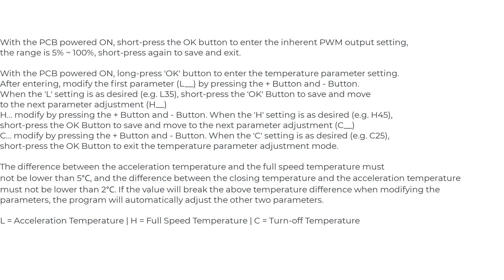PWM Extractor Fan Speed Controller for 3D Printer Enclosure - Tukkari, PrusaBox, Lack Enclosure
Demonstration how a PWM fan controller can be fitted to a 3D printer enclosure to proportionally control the speed of the extractor or any cooling fans

Part2 shows the completed PWM controller mounted.

PWM Controller - UK

Fan connector for the board - search Ebay UK/USA for 4 Way 3.96mm PCB Connector Housing Pin Header Male Female JST VH Compatible (VHR-4M) and also buy the pins.

Suggested PWM fans:
Noctua 120mm IPPC3000: UK

Noctua 40mm (if you need to cool components or need an air intake)

12v power supply was a simple 12v power brick, many examples such as

Enclosures:
Tukkari - for Prusa Mini, Mk3s and Ender3

HERE IS AN ARTICLE FROM A REVIEWER ON AMAZON.COM THAT DETAILS THE FUNCTIONS OF THE PWM CONTROLLER:

2. Working Voltage: DC 11V ~ 55V
3. Working Current: 0.1A (MAX)
4. Fan Current: 5A (MAX)
5. PWM Range: 5% ~ 100% or 0%
6. PWM Frequency: 20KHz / 2.5KHz
7. PWM Signal Amplitude: 10.5V (no load)
8. Temperature Measurement Range: -9.9℃ ~ 99.9℃
9. Working Temperature: -25℃ ~ 85℃
10. Working Humidity: 5% ~ 95% RH
11. Sensor Wire Length: 1 meter
12. Size: 70.5 x 40.5 x 13.5mm

3. If additional fans need to be shut down at same time as the primary PWM fan, they can be controlled to cut off power through the external relay trigger circuit, supplied by the 'relay' header on the PWM controller's PCB.

1. Power interface: The main power input interface (11v ~ 55v): + | - | Supplies the main power to the control board PCB, also providing the power to pass through to the fan output interface.

4. Alarm signal port (2-pin): High-level output during normal operation, low-level output when the fan is abnormal.

5. Relay interface (2-pin): Expansion interface. Drives a 9V or 12V relay, which can be used to control an addtional fans power circuit, when the fan control stops (the 'RUN' LED indicator turns off), the relay opens.

2.1 With the PCB powered ON, short-press the OK button to enter the inherent PWM output setting, the range is 5% ~ 100%, short-press again to save and exit.

2.2 With the PCB powered ON, long-press 'OK' button to enter the temperature parameter setting. After entering, modify the first parameter (L__) by pressing the + Button and - Button. When the 'L' setting is as desired (e.g. L35), short-press the 'OK' Button to save and move to the next parameter adjustment (H__), modify by pressing the + Button and - Button. When the 'H' setting is as desired (e.g. H45), short-press the OK Button to save and move to the next parameter adjustment (C__), modify by pressing the + Button and - Button. When the 'C' setting is as desired (e.g. C25), short-press the OK Button to exit the temperature parameter adjustment mode.

L = Acceleration Temperature | H = Full Speed Temperature | C = Turn-off Temperature

3. Shut-down temperature (the display showing "C**"): Low-temperature shutdown temperature. The range is 0℃ ~ 92℃. When this value is set to over  0, the low-temperature shutdown function is enabled. When the temperature is lower than this temperature, the output is turned off (PWM signal and extended relay output are turned off at the same time). When the temperature rises above the acceleration temperature in the off state, the fan restarts and changes speed with the temperature, if the shutdown temperature is set to 0, the low temperature shutdown function is disabled, and the PWM and extended relay output interfaces will always output.

4. The difference between the acceleration temperature and the full speed temperature must not be lower than 5℃, and the difference between the closing temperature and the acceleration temperature must not be lower than 2℃. If the value will break the above temperature difference when modifying the parameters, the program will automatically adjust the other two parameters.

1. "X10 RPM": Speed unit displaying. When this light is on, the display is currently indicating the fan speed, which is the value after the speed divided by 10. For example, if the display indicating is 256, the actual fan speed is 2560 RPM (revolutions per minute).

3. "RUN": Fan running indicator. This light illuminates when the fan is running, and goes out when the fan is off.